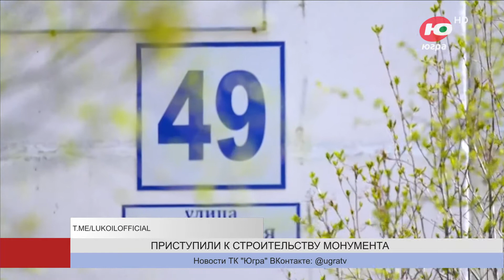В Когалыме установят памятник выдающемуся государственному деятелю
В Когалыме в знак уважения и дружбы народов установят памятник выдающемуся государственному деятелю СССР и Азербайджана Гейдару Алиеву.